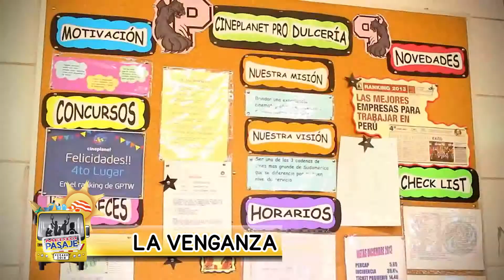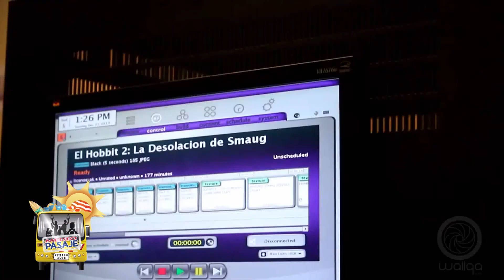LA VENGANZA DE CINEPLANET